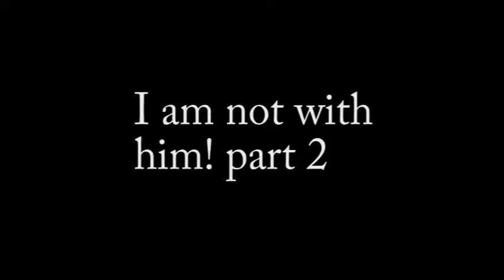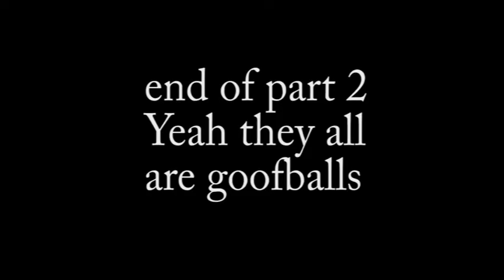I am not with him ! part 2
Manic Animator